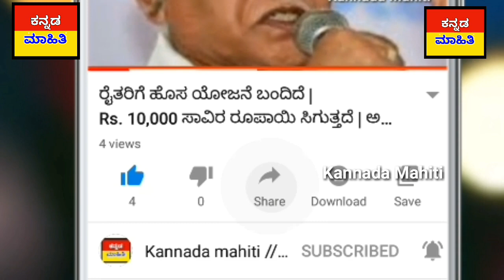ರೈತರ ಸಾಲ ಮನ್ನಾ ಗೊಂದಲ //ಯಾವಾಗ ಎಷ್ಟು ಸಾಲ ಮನ್ನಾ ಆಗುತ್ತೆ? ಈಗಲೆ ಎಲ್ಲಾ ರೈತರು ನೋಡಿ.